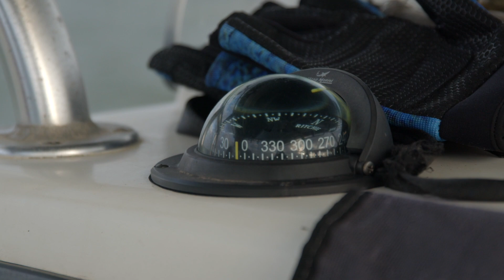I am Adventer, my life is fishing. Brand video značky Adventer & fishing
Značka Adventer & fishing je vaším partnerem pro vaše životní úlovky, která vznikla touhou přinést modernímu rybáři funkční oblečení od severského pásu až po rovník, od hlavy až k patě.

Vyrábíme kvalitní funkční oblečení světové úrovně za evropské ceny.